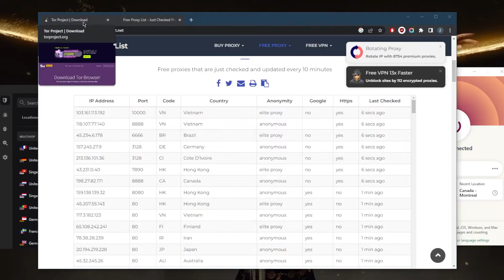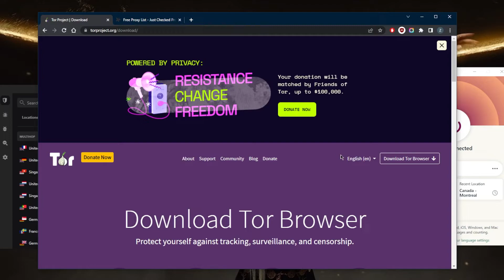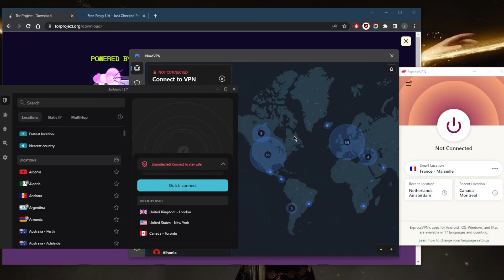How to Hide Your IP Address Easily in 2026 — 7 Ways Are Free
How to Hide Your IP Address Easily in 2026. Here are the best VPNs for securing your data and hiding your IP address. These are also ideal for privacy, speed, streaming, torrenting & security.

How's it going everybody welcome back. Today I'm gonna show you guys how you can hide your IP address easily. And a lot of these ways are actually free. So let's get straight into it. Okay, so there are a few ways to change your IP address. And before I get into the proxies and Tor and VPNs now the first thing you want to do is unplug your modem. And the trick with this method is to leave your modem unplugged for as long as possible. Now, it's not very reliable as it doesn't work most of the time. So it shouldn't be your first choice. Plus, your ISP can still see your online activity and it provides no security or privacy protection, but it will still change your IP address, I would recommend leaving it overnight. And you know, the next day when you turn it on, it should pick up a new IP address, we can also do is get your ISP to change it for you. So you can go ahead and do that if you would like. Now another way that I don't recommend without using a VPN is by simply connecting to a public Wi Fi now public Wi Fi is going to compromise your data, it's very risky to connect to a public Wi Fi without encrypting your connection with a VPN. This is not a safe option because hackers often use public Wi Fi networks to conduct unsuspecting attacks. Now what you can do, instead of connecting to a public Wi Fi is to create a hotspot on your smartphone. So you can just turn on your smartphone hotspot and connect your device to it. And this will give you a new IP address. And now moving on to the better methods, you can go with a free proxy or a paid proxy. But I wouldn't recommend a proxy because if you're going to pay for a proxy, you should probably just go for a VPN. So this is honestly my best pick in terms of changing our IP address because it will also encrypt your traffic and of course I've tested over a couple of dozen VPNs that are narrowed it down to these three as the best overall, which is why I have them recommended right here. They all vary in budgets and features so you can pick and choose depending on your own situation and we're looking for out of your VPN in your own budget and preferences of course, you've got Express Norton surf shark you'll find the full reviews down below if you'd like to learn more about the privacy policies be streaming and torrenting capabilities as well screening features and you'll find links to pricing discounts if you're interested. Besides that calm below if you have any questions, I'll be happy to answer all of them like and subscribe if you'd like to support the channel and stay up to date with everything VPNs in cybersecurity. Thank you guys very much for watching. Have a wonderful day.

Hope you enjoyed my How to Hide Your IP Address Easily in 2026 — 7 Ways Are Free Video.